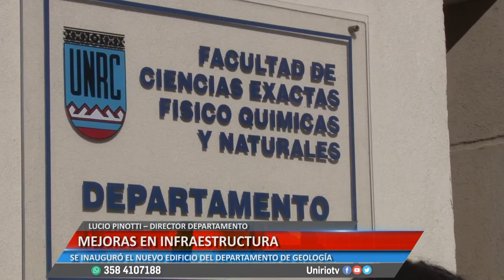MEJORAS EN INFRAESTRUCTURA - LUCIO PINOTTI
SE INAUGURÓ EL NUEVO EDIFICIO DEL DEPARTAMENTO DE GEOLOGÍA
Facebook.com/uniriotv
Twitter.com/uniriotv